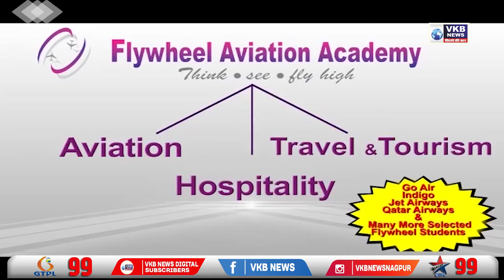आंतरजातीय प्रेमविवाहावरून संतप्त पालकांनी केले मुलीचे अपहरण